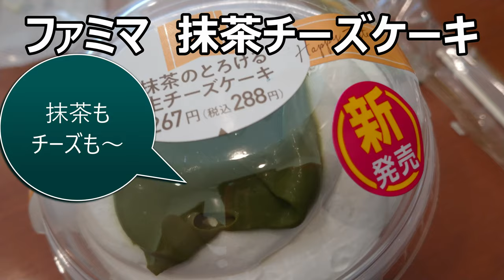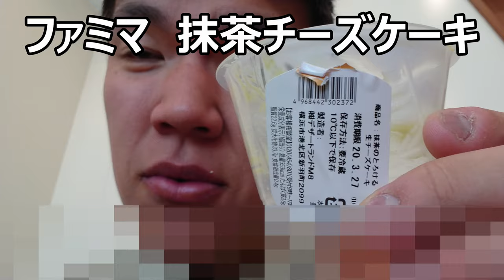ファミリーマート 蕩ける抹茶チーズケーキを食べてみたらその濃厚さが凄い！！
ファミリーマート　蕩ける抹茶チーズケーキを食べてみました。やっぱりクリスマスはケーキ！！この抹茶の濃厚さとチーズの酸味、本当に凄いです！！もっと大きなサイズで食べたい～
贈り物は此方まで↓
〒153-0042